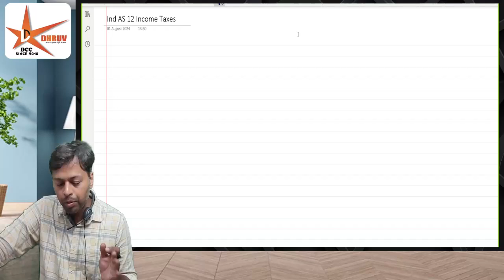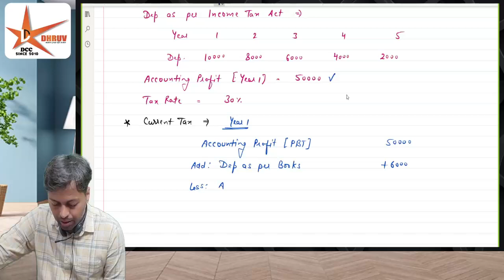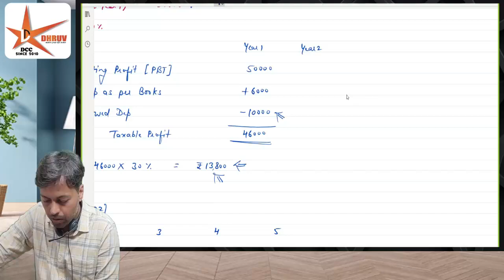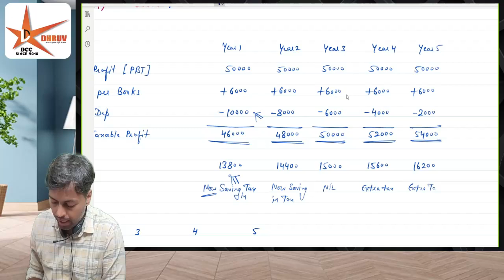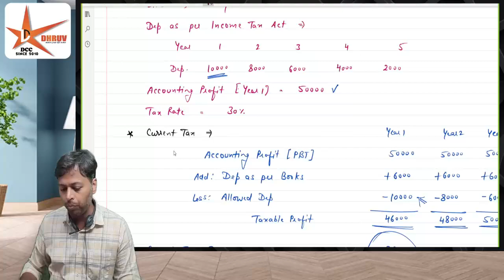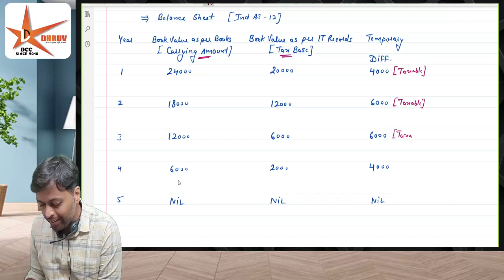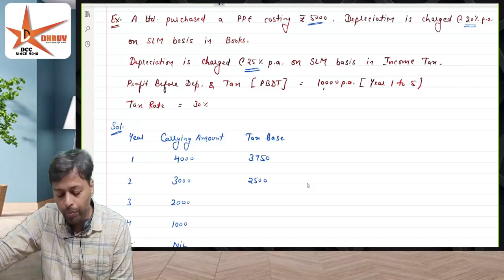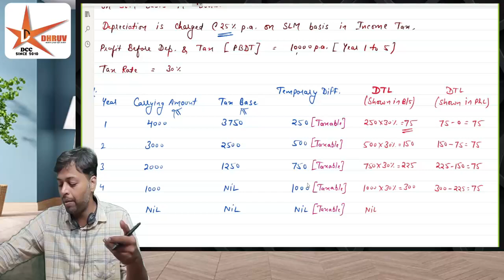Ind AS 12 income Tax | PN 18 CFR CMA/CA FINAL | CA Akhilesh Maheshwari | Part 1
org code :- ochpw
💻WINDOWS USER